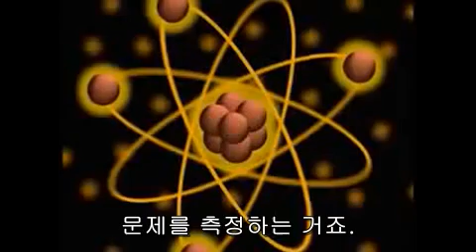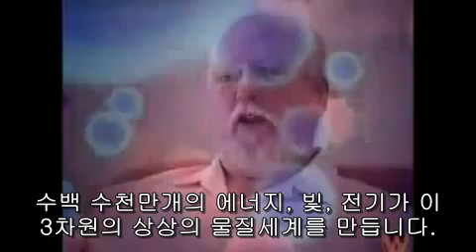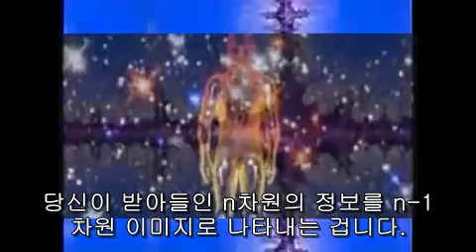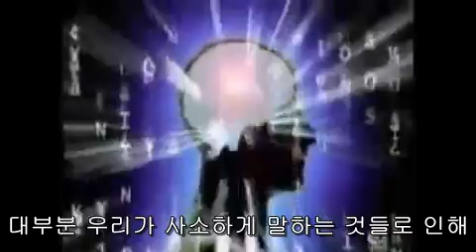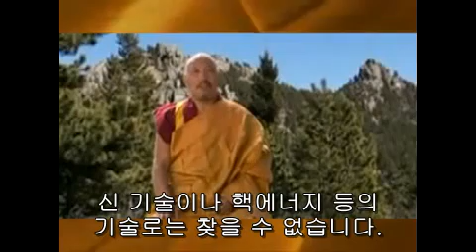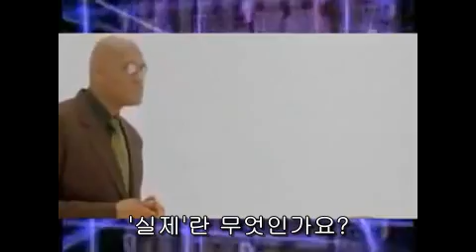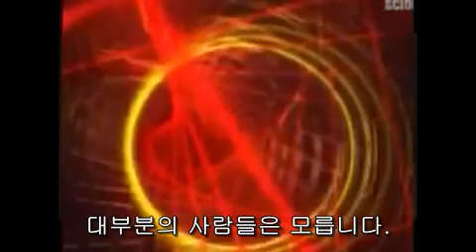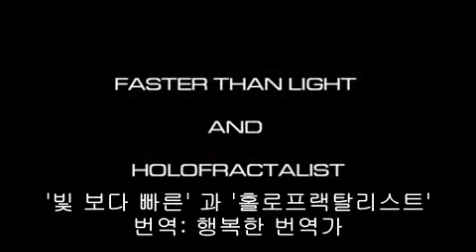'3차원 현실은 환영입니다' 라고 과학이 밝히다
제작자: Faster than light and Holofractalist (빛보다 빠른 과 홀로프랙탈리스트)
자막제작: 행복한 번역가(blog.naver.sesami9)